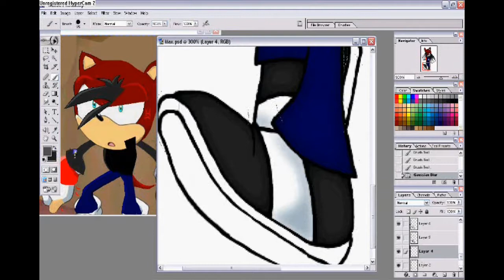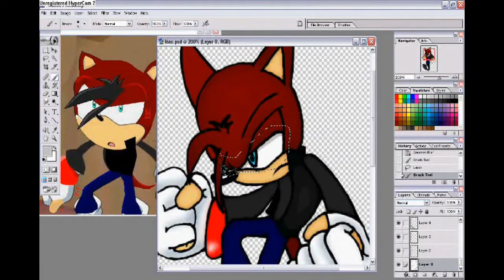.: Super Sonic To Max - Recolor Request :. .: Re-upload :.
Request of Max

Going through and re-uploading all my old Sonic Edits from 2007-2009!
Once all of those are uploaded I'll be posting NEW speedpaints from my own art!

This one is Super Sonic to Max